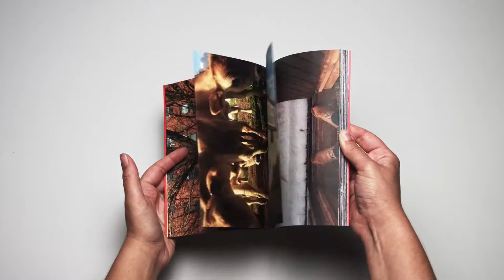Notebook #1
Tim Barber has been a photographer since high school and has produced books of his own work and published and curated many books of other artists' work. His new book is part of an ongoing lineage of his photography projects.
For Tim, photos play many roles.
"In this new smartphone era, the digital snap-shots we make function as a form of visual note-taking. Like the sketchbook for an artist, or the notebook for a poet or writer, we make these quick short-hand images, casual and diaristic, as a way to remember and share details of our day-to-day lives. Investigations into the depth and poetry of the mundane and the vernacular have been a critical part of photography for generations now"
His book, “Notebook #1” is the first in a series of attempts to bring this work out of the digital realm and into the traditional book form. It’s a work-in-progress-that-is-also-a-finished-product, a prompt for an ongoing visual conversation.

Title:                Notebook #1
Author:            Tim Barber
Pages:             96pp + Cover
Paper:             Accent Opaque Text and Cover
Press:              HP Indigo 12000